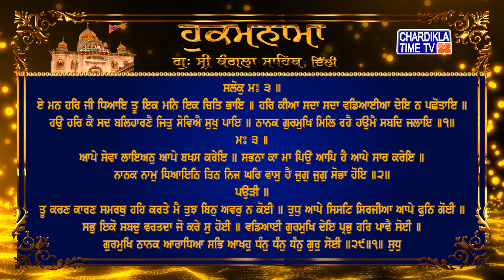Hukamnama | Gurudwara Sri Bangla Sahib | Bangla Sahib Gurudwara Delhi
Hukamnama | Gurudwara Sri Bangla Sahib today | 27 September 2022